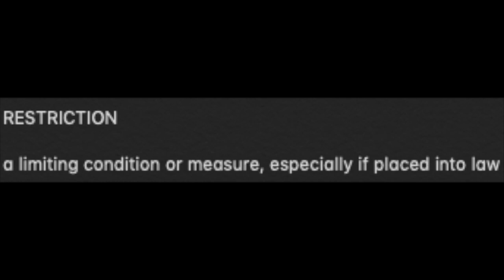San Diego's 2021 cruise schedule is Mind-Blowing (especially in latter part) - [Week 52]